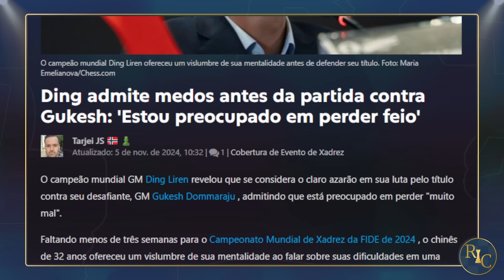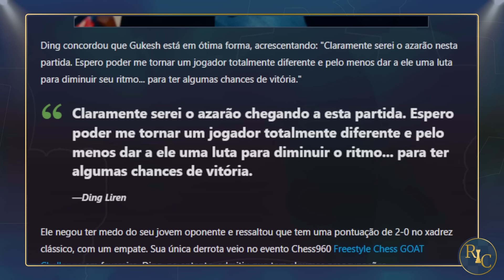DING ESTÁ COM MEDO DO MUNDIAL??????????????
Caixa Postal do Canal:
Raffael Chess
Cachoeirinha / RS
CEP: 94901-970